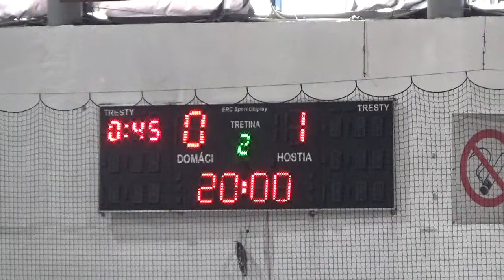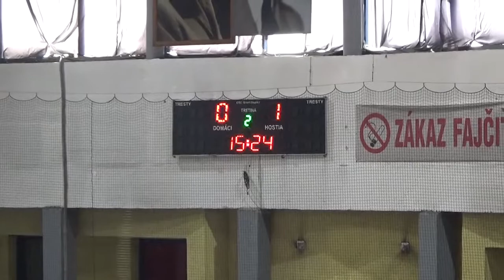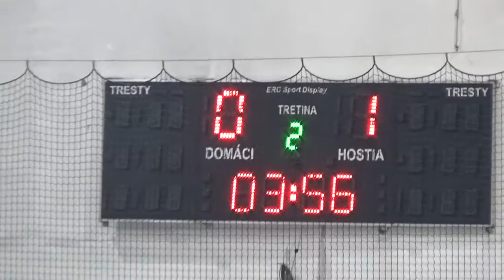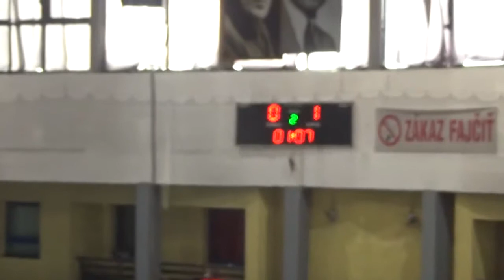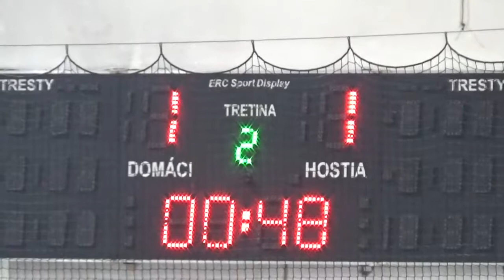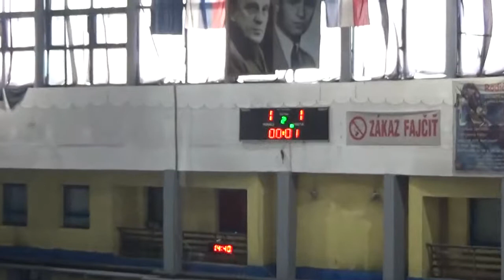HK BREZNO - GLADIATORS TRNAVA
LIGA KADETOV O MAJSTRA SR
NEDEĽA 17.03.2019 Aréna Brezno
II. Tretina